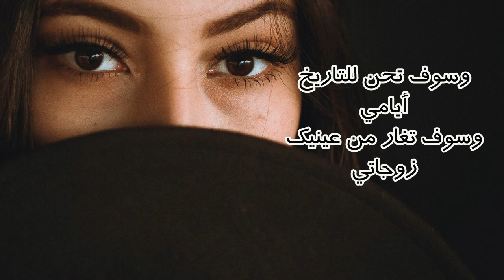وكيف الحب لا يذكر ؟